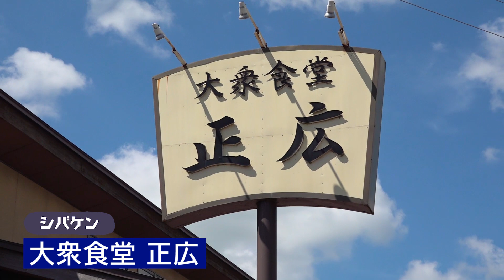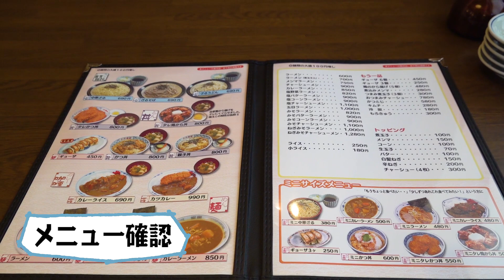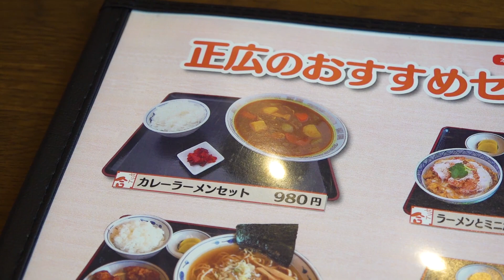【名物】新潟５大ラーメンの１つ「三条カレーラーメン」を食べる＠大衆食堂正広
今回は三条市に行ってきました！三条といえばカレーラーメン！カレーラーメンと言えば「正広」ってことで名物を頂きました！

【今回のお店】
大衆食堂正広 （マサヒロ）
新潟県三条市石上2-13-38
営業時間：
[火] 11:00～14:30
[水～土] 11:00～14:30 17:00～21:00(ラストオーダー）
[日・祝] 11:00～15:00 17:00～21:00(ラストオーダー）
（ただしスープがなくなり次第終了）
定休日：月曜日(祝日の場合は営業)

新潟のネタを中心に毎週金曜18時頃更新！

・にいがたTVで取り上げて欲しいお店やスポット
・にいがたTVに出てみたい！という人
・新潟を拠点に活動するユーチューバーさん
・美男or美女情報
・食リポしてみたい！という人
などなど何でもオーケー！
にいがたTVのLINE@公式アカウントで募集中！

【企業様へ】
以下リンク先ページから資料を入手することができます。興味のある方は、こちらからどうぞ！